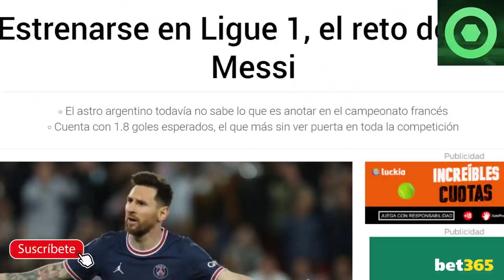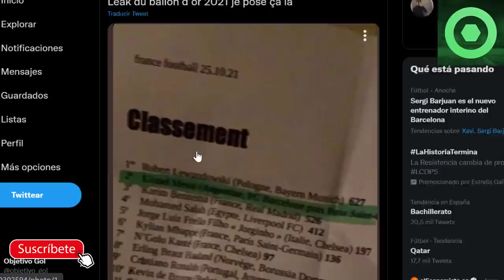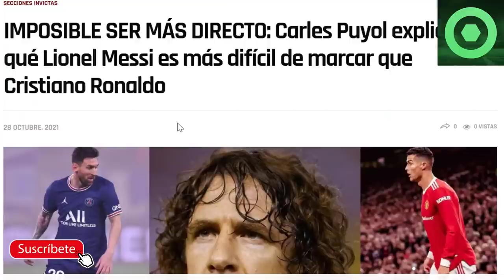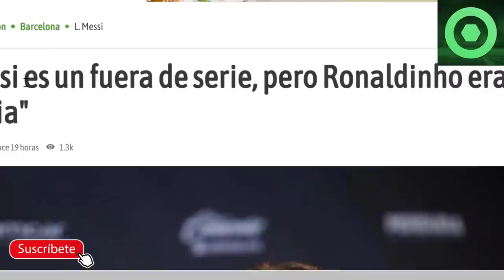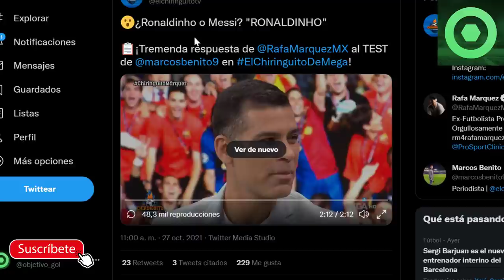🔴DUR0 GOLPE a LEO MESSI en el BALÓN de ORO🟥 PUYOL y RAFA MÁRQUEZ se PRONUNCIAN sobre MESSI 🟥LIGUE 1🟥